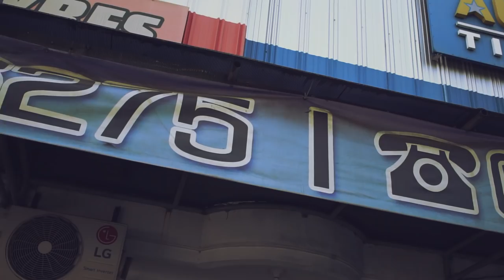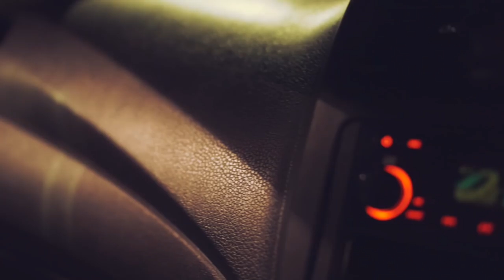MODIFIKASI " GIPSY " DAIHATSU AYLA PAKE VELG HSR WHEEL JADI LEBIH SPORTY !!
Follow instagram kami di @tkbgroupindonesia dan @hsr_wheel